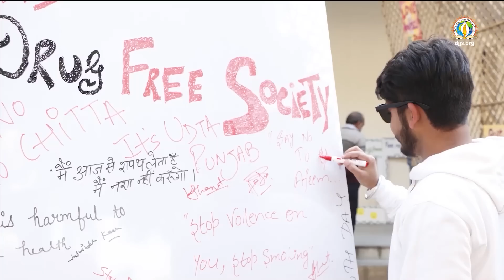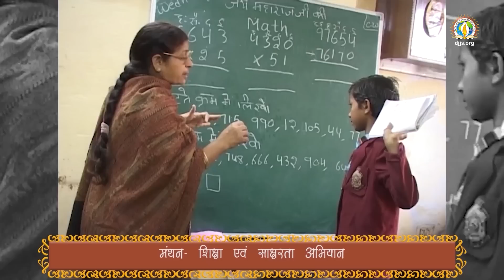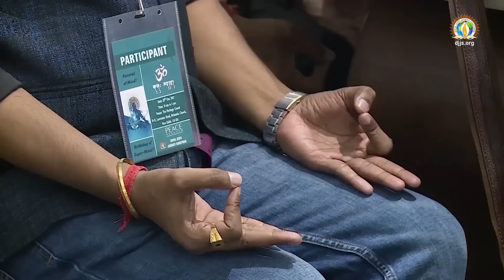Shrimad Devi Bhagwat Katha 2023 | Day 2 | Madhu-Kaitabha Vadh | DJJS Katha | Sadhvi Aditi Bharti Ji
Humans are a reservoir of immense power, which when harnessed can bring out the best version of an individual.

Know the art of harnessing this immense potential through an awe-inspiring saga of the slaying of Madhu-Kaitabha, on Day 2 of Shrimad Devi Bhagwat Katha, presented by renowned Katha orator Sadhvi Aditi Bharti Ji, disciple of Divya Guru Shri Ashutosh Maharaj Ji. Also, understand the power of character, from the life of a truthful King – Harishchandra.

KEY HIGHLIGHTS:
• Slaying of Madhu-Kaitabha
• Story of the Truthful King Harishchandra, a devotee of Maa Shatakshi

The Katha is dedicated to th Nature Conservation Program of DJJS – Sanrakshan!

WATCH the D-Live webcast of the Katha with ENGLISH SUBTITLES, exclusively on DJJS YouTube channel, from 12th to 18th April 2023, 10 AM to 1 PM & 7 PM to 10 PM [IST].

P.S. Katha at DJJS is not an ordinary storytelling but unveiling and sharing of life-changing Spiritual wisdom imbued in ancient Indian Scriptures.